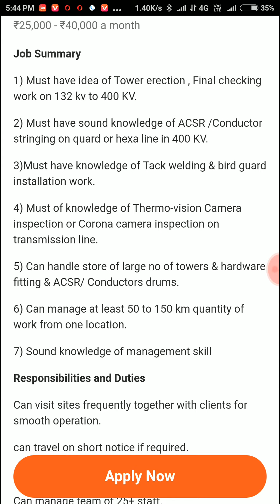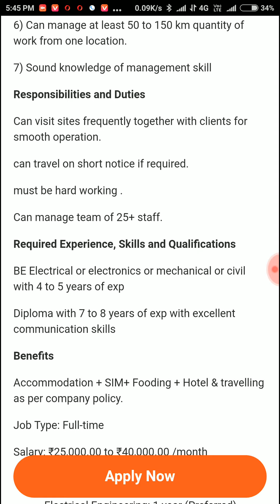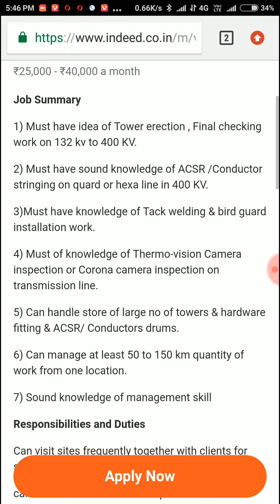Jobs for transmission line project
Click below to apply

To apply clixk below link

To apply for click below links

ज्यादा job ki जानकारी कि लिए दोस्तों  डिस्क्रिप्शन में जो लिंक दी waha apply kare

To apply go through link

Pls watCH this video till end for HR CONTACT and other information.

JOB OPPORTUNITY IN STERLITE POWER

Walk in interview for transmission line projects